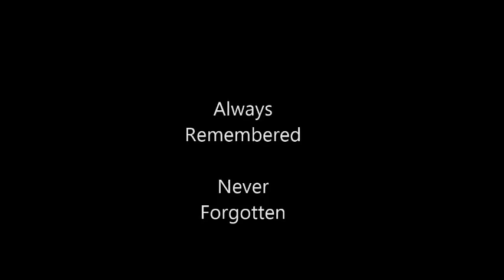Iowa Thunder 2016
The XXVIII Iowa Thunder Ride honoring two fallen patriots Jan & Bear this year.
Always Remembered Never Forgotten